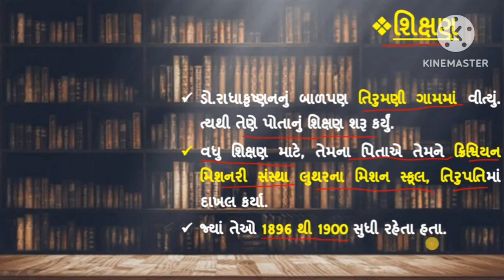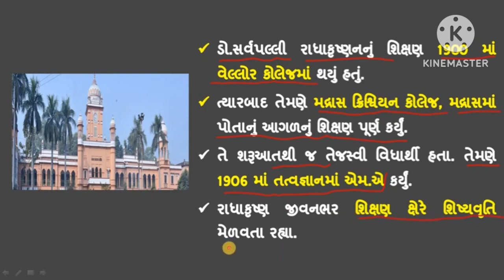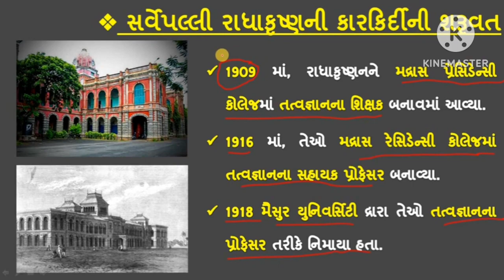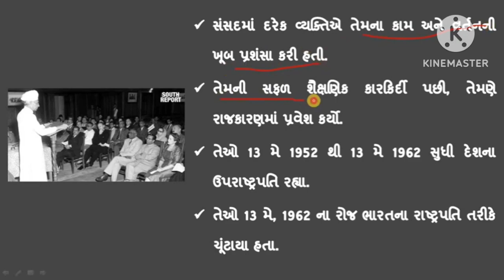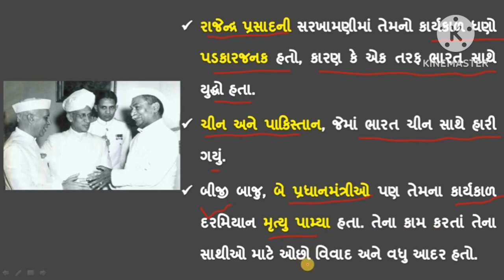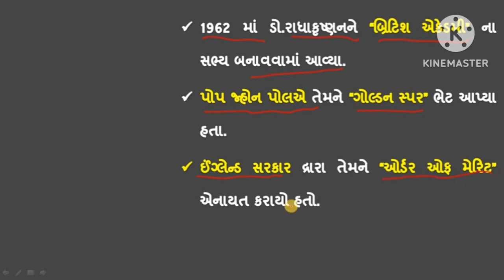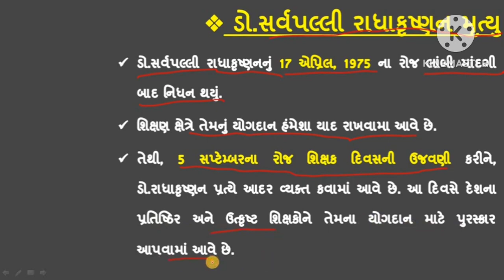// ૫ સપ્ટેમ્બર ડૉ. સર્વપલ્લી રાધાકૃષ્ણ જન્મદિવસ //HappyTeachersDay